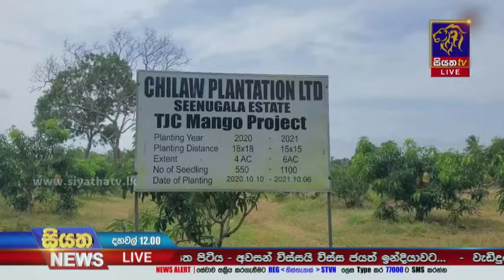සාර්ථක අඹ වගාවක් පල්ලම සීනුගල වත්තෙන් |Siyatha News